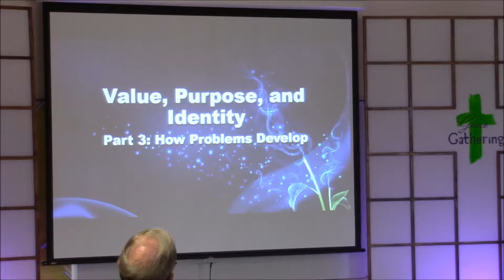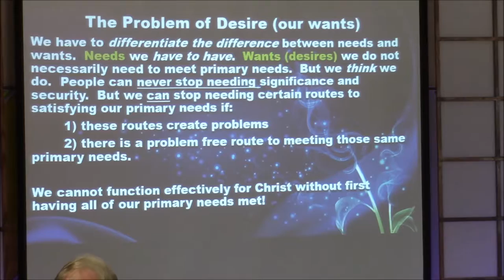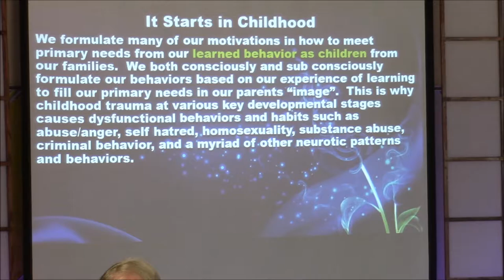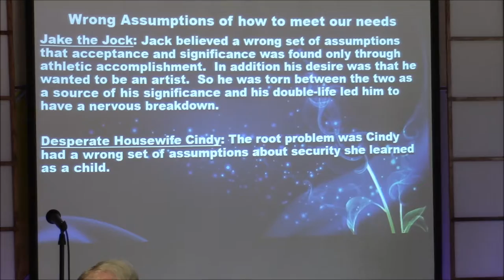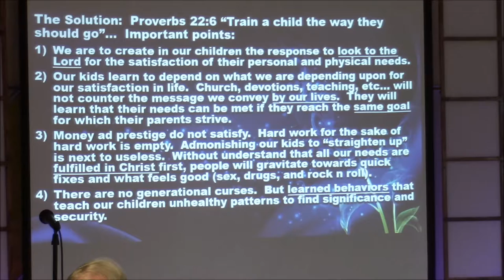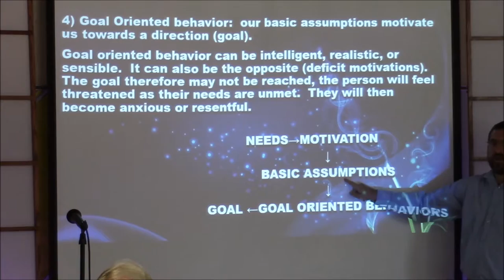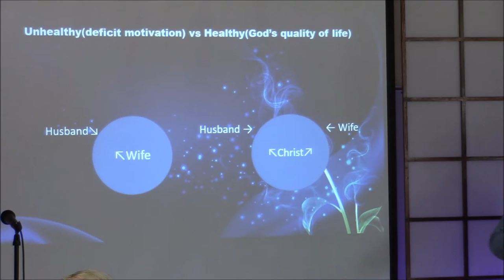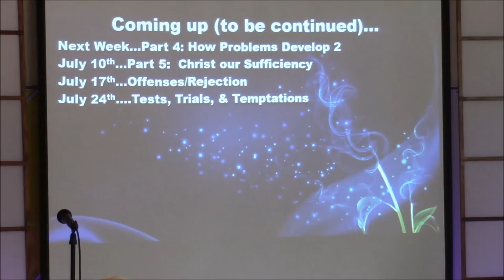Eric Schlebus Value, purpose and identity 3, 6 26 16